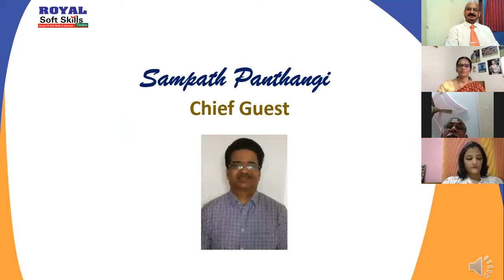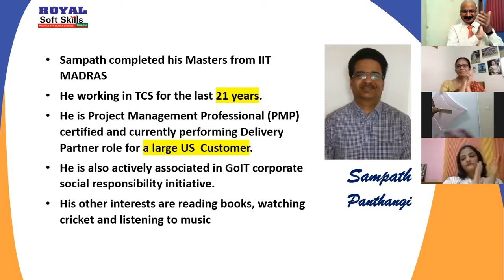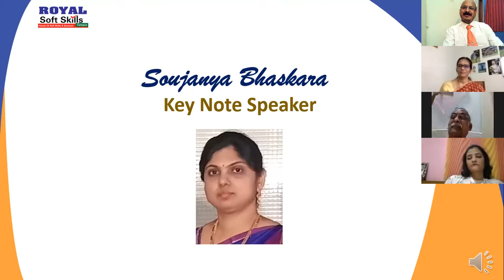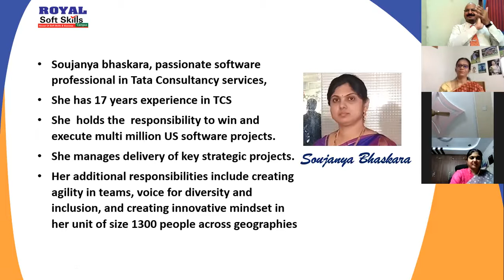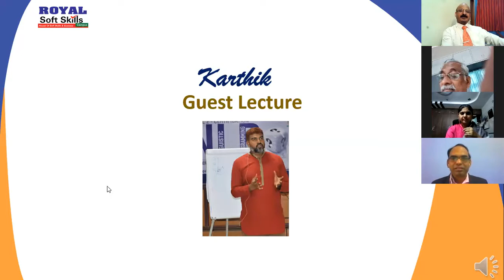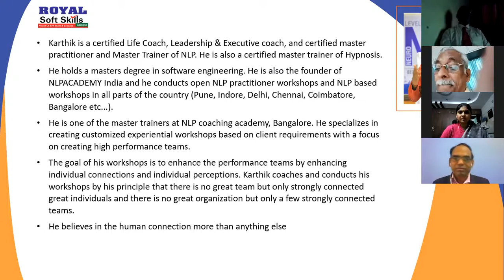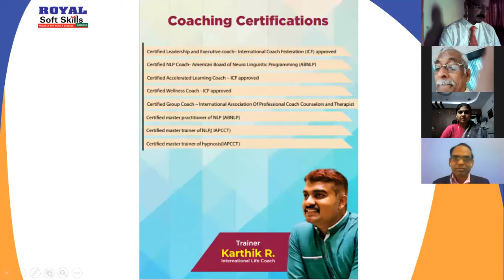2nd April 2021 Friday Valedictory Session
The Valedictory function was held on 2nd April 2021 at 7 AM.
Mr.Sampath Pantangi of TCS - Chief Guest
Ms.Soujanya Bhaskara of TCS - Key Note Speaker
Mr.Kartik Certified Master Trainer NLP - Guest Lecturer
The Programme went on very well.
The trainees got many take aways from the mind blowing programme.